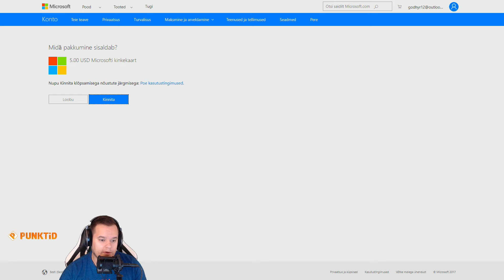Kuidas aktiveerida Xbox koode?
Miks kasutada ostudeks Xboxi kinkekaarte?

Paindlikkus - Kinkekaartide abil saad oma Xboxi kontole laadida krediiti, mida saad kasutada, millal iganes Sa soovid. Kui mõni mäng on Sinu krediidisummast soodsam, siis jääb krediit Sinu Xboxi kontole alles ja saad seda ka tulevikus ostudeks kasutada

Eelarve - olgem ausad, Xboxi sooduskampaaniate ajal kipub raha pangaarvelt vähenema kiiremini kui jõuad kolmeni lugeda. Kinkekaardi kasutamine on hea viis enda ostude kontrolli all hoidmiseks, sest saad ise enda jaoks paika panna kui palju tahad mängudele kulutada. Nii ei ole Sul ilma uut kinkekaarti ostmata võimalik oma eelarvet lõhki ajada.

Turvalisus - enda krediitkaardiandmete sisestamine kolmanda osapoole lehele sisaldab alati endas turvariski. Ostes Xboxi kinkekaardi läbi meie e-poe, saate selle eest tasuda mugavalt oma kodupangas ja ei pea selleks oma kaardiandmeid kellelegi avaldama. Peale ostu aktiveerid lihtsalt koodi Xboxi keskkonnas ära ning vastavas summas krediit ongi Sinu kontole laetud.